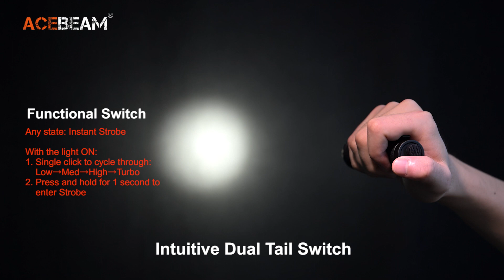Tail-dual Switch Tactical Flashlight - Acebeam Defender P16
Acebeam's first Tail-dual Switch Tactical Flashlight. Quickly and easily operate the light to choose between four lighting modes and strobe mode. Included Acebeam 18650 Li-ion battery can be conveniently charged through the USB Type-C port on the battery. Durable and rugged with IP68 waterproof ratings and 1-meter impact resistance. The compact body with stainless steel strike bezel is ideal for emergencies, self-defense, assault operation, outdoor activities, maintenance checks, patrols, and more.